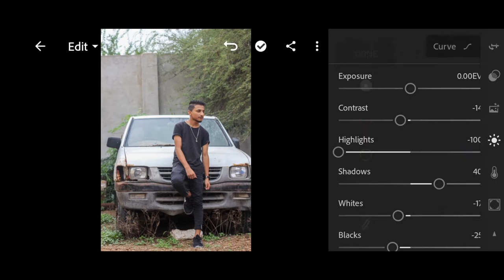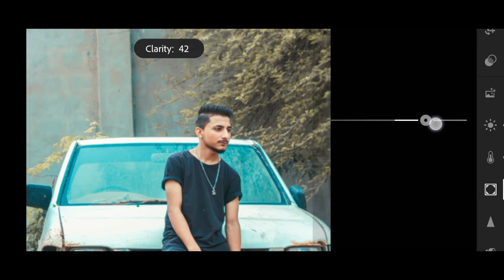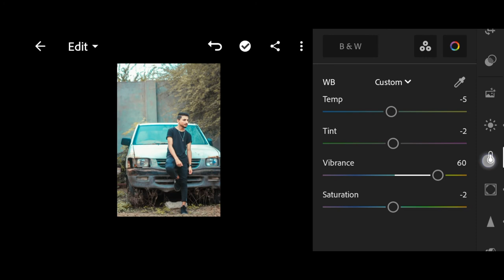Lightroom editing aqua plus green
f/b I'd (Xtylish Ahsan)
Insta I'd (fakat_aap_ka_abbu)
one person photo shoot fee (100) 15 picture's with editing